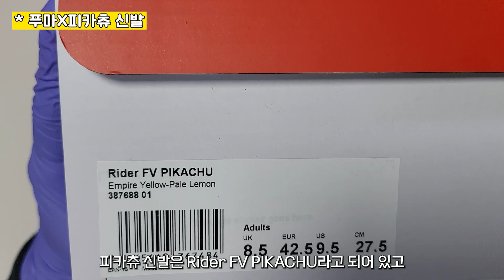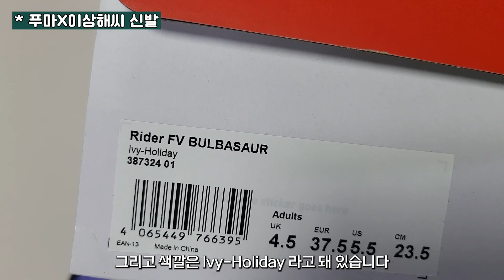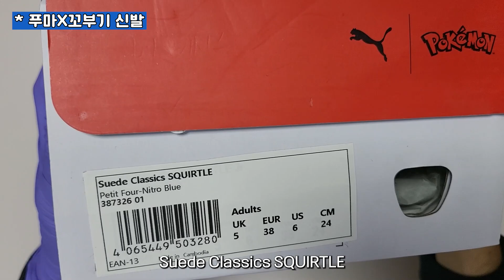포켓몬 X 푸마 콜라보레이션, 머리부터 발끝까지 포켓몬!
글로벌 의류 브랜드 PUMA가 포켓몬과 콜라보 신발, 의류를 발매했습니다. 이번 콜라보 제품들 종류별로 디테일하게 살펴보았습니다. 구매에 도움이 되시기를 바랍니다!

앞으로 더 재미있는 영상과 굿즈 리뷰로 찾아뵙겠습니다!